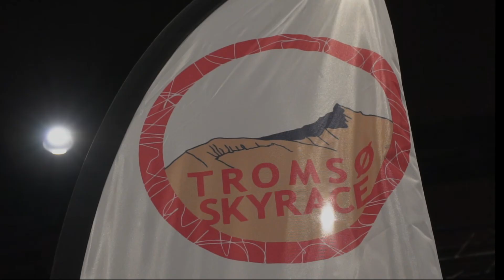Tromsø Skyrace 2018 - Treningsfrue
T-W MEDIA followed @treningsfrue (Camilla Aastorp Andersen) at Tromsø Skyrace 2018. A brutal, epic and beautiful race. Join us next year!

In cooperation with XXL Norgen, SALOMON RUNNING & United Influencers together with @Treningsfrue

Filmed, edit, produced: T-W MEDIA